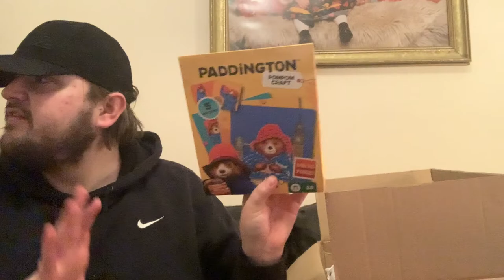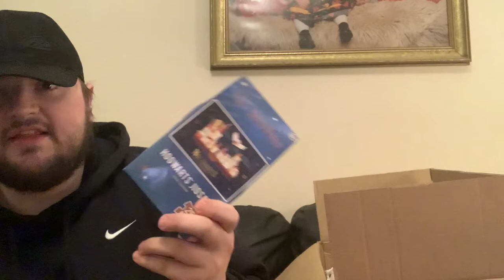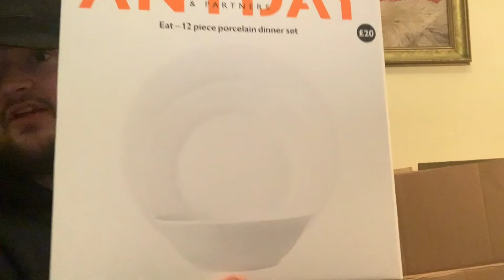JOHN LEWIS HAUL FEBRUARY 2022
HEY GUYS HOPE WE ARE ALL SAFE & WELL! BACK TODAY WITH MY FEBRUARY 2022 JOHN LEWIS HAUL.

LOVE JOSH X